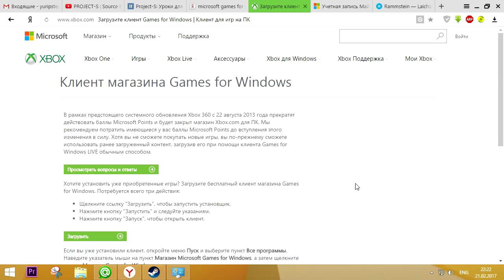Как запустить Resident Evil 5 В Steam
В этом коротком гайде описано как же запустить лицензионную Resident Evil 5 на Steam если возникает ошибка при первом же запуске игры.

Или помогите проекту развиваться: Номер кошелька Яндекс Деньги: 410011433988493 VK COM